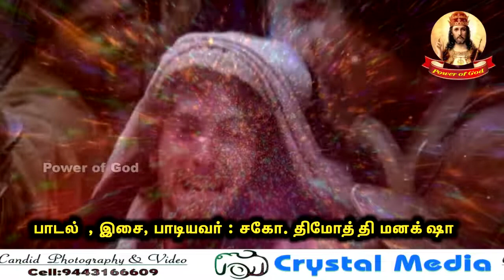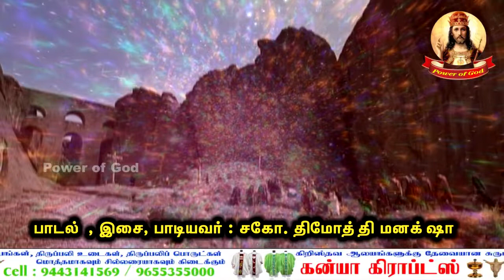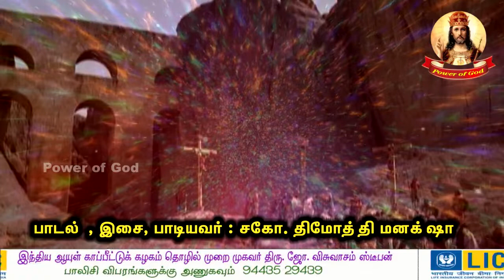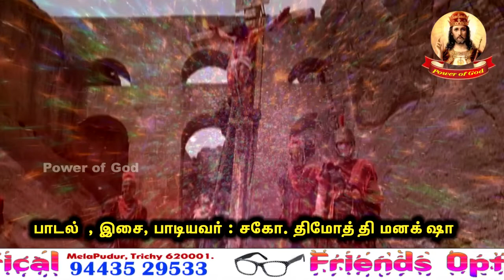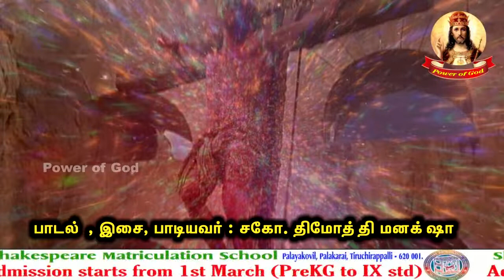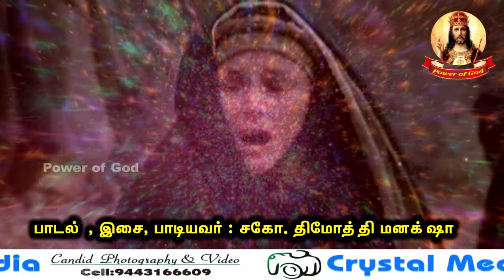கசியும் ஆணி காயங்கள் (பாடல்) சகோ. திமோத்தி